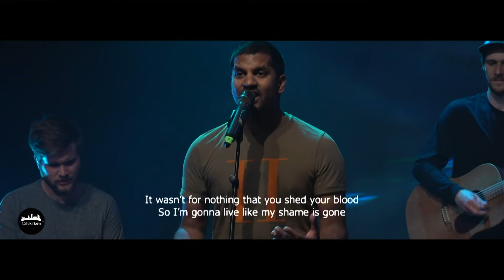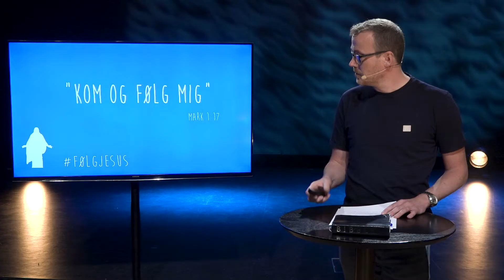Følg mig // Johnny Hansen